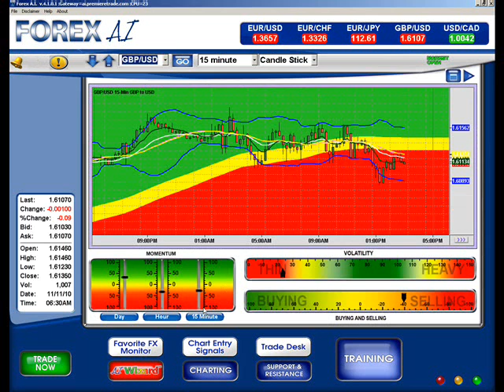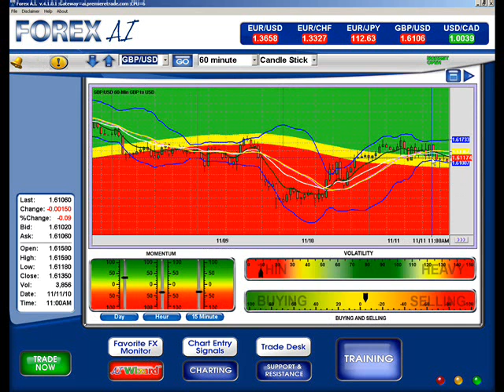Utilizando el FX Monitor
Utilizando el FX Monitor Forex AI